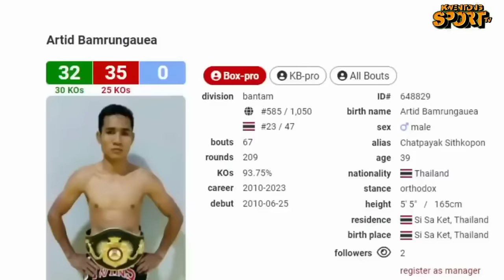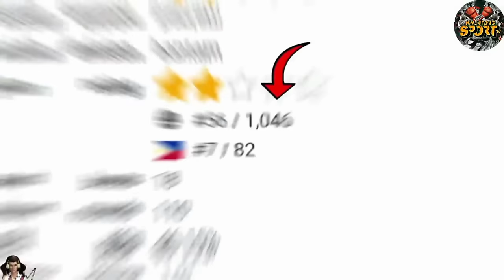JAN 30 2024 MGA PINOY NA KAABANG ABANG AT GUMIMBAL SA MUNDO NG BOXING! GRABE NANGYARI SA KALABAN!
Pinoy boxer,Pinoy 2024 boxing fight,Philippine boxing,Pinoy boxer latest fight 2024,Pinoy boxing latest fight 2024,2024 boxing fight